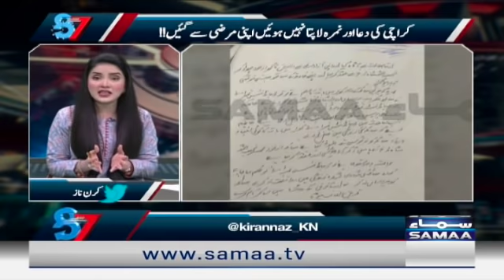7 se 8 with Kiran Naz - SAMAATV - 25 April 2022